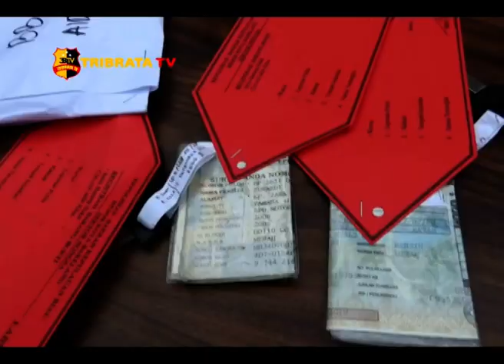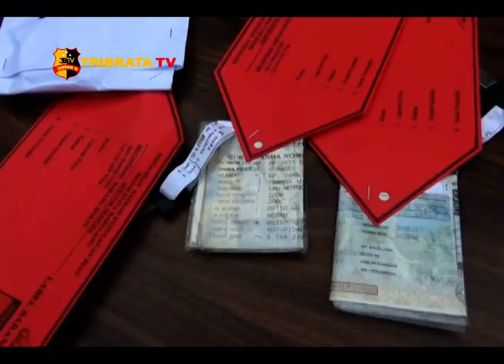POLSEK NONGSA BATAM BEKUK 2 TERSANGKA CURANMOR